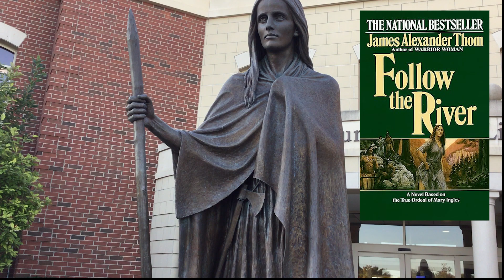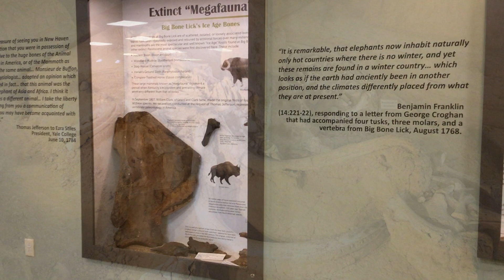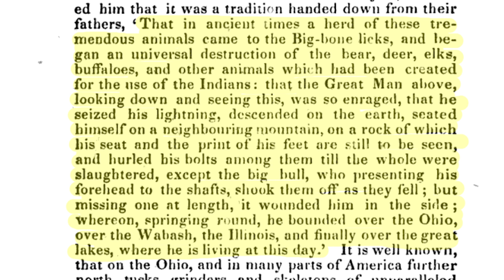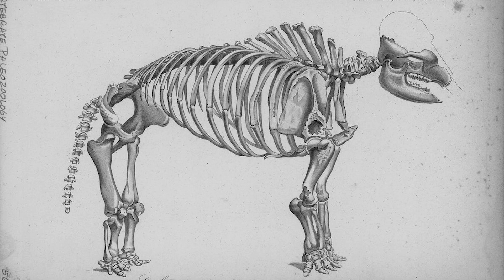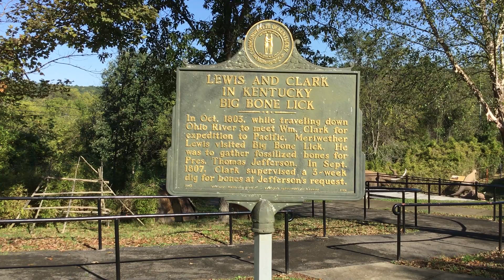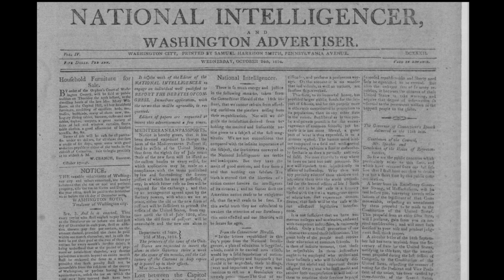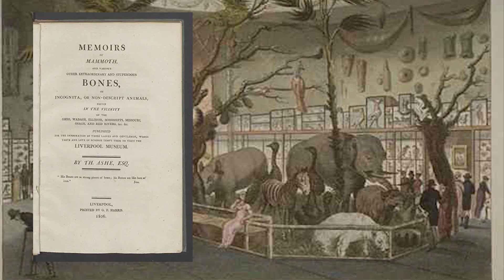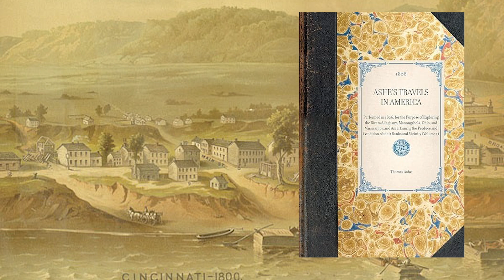Big Bone Lick Bone Heist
Further research is required to determine exactly when the devious Mr. Ashe floated the bones down the Ohio and Mississippi rivers. In an undated letter (believed to be written in 1807) to Jefferson, Dr. Goforth writes “…The bones I collected were unfortunately entrusted to the care of a person who descended the Mississippi with them some months since…”. The exact date of the letter and the exact number of months would be helpful when pinpointing Mr. Ashe’s travels. Publication dates of Ashes plagiarized and embellished writings indicates that Ashe would have transported the bones in 1805 or 1806 (not 1807 when Clark was performing his dig at Big Bone Lick). Then again…Everything that Mr. Ashe wrote needs to be carefully examined. There is reason to believe that Thomas Jefferson and Charles Willson Peale may have known (or knew of) Mr. Ashe. There is also reason to believe that William Bullock and Thomas Ashe knew each other before Ashe arrived at the custom house. These most likely pre-established relationships add a new layer of intrigue and possibilities into the true story of this “Indiana Jones” adventure, con, and heist.

00:00 Prelude
01:00 Intro
01:38 Fishing
02:00 Salt Festival
02:19 Mary Ingles
02:40 Morgan Escape
03:27 Early Discovery
04:00 Why Bones Here
06:00 Jefferson’s Interest
07:40 Dr Goforth
08:10 Lewis and Clark
09:00 Bones in Pittsburgh
09:50 Ashe in Washington DC
10:45 Ashe in Cincinnati
11:18 Ashe Trip wt Bones
13:30 Ashe in London
14:00 William Bullock
15:30 Closing